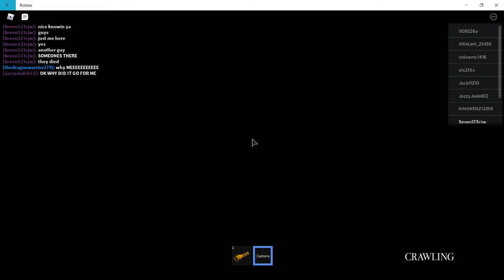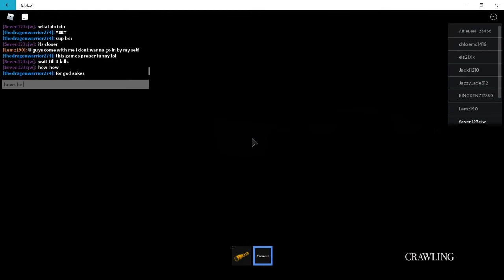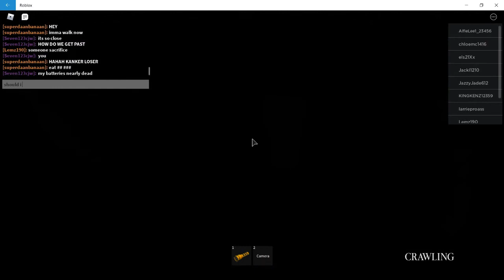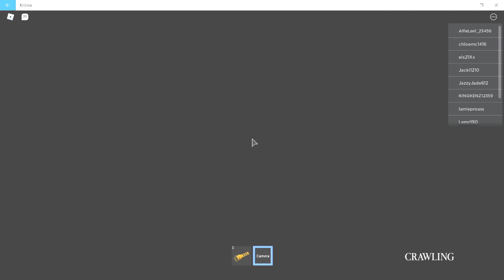Monsters [READ DESC] | Roblox The Maze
Im pretty  sure  you are reading this from the READ DESC. Well, who wants a shoutout? If you can, find a better name for this.